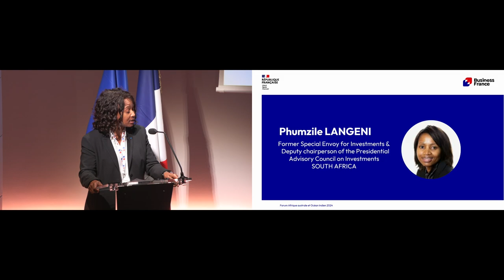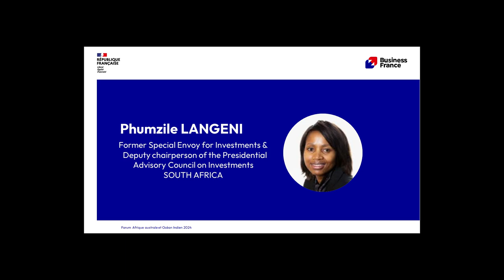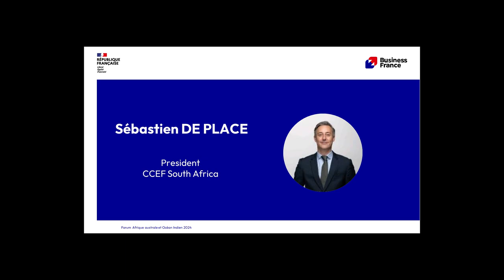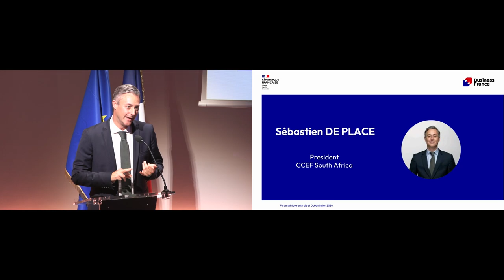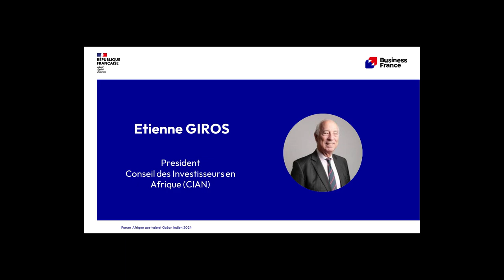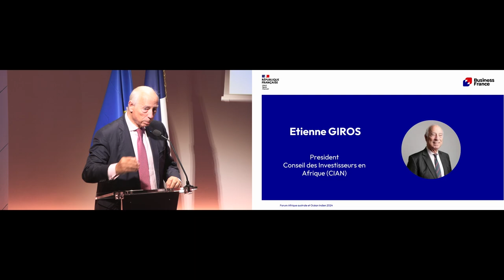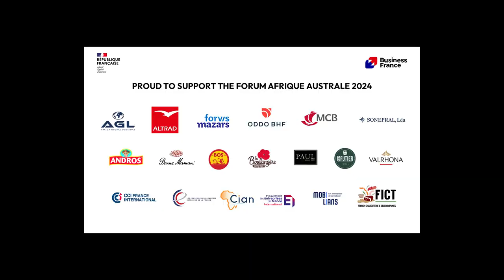Forum Afrique australe - Allocution de clôture | Business France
Le 26 juin 2024, Business France a organisé le Forum Afrique australe et Océan indien à Paris, en présence d’officiels, d’experts du marché, d’entreprises des 9 pays couverts et d’entreprises françaises.

Cet événement fut l’occasion de faire le point sur les opportunités présentes en Afrique du Sud, en Angola, au Botswana, à Madagascar, au Mozambique, en Namibie, en Zambie et au Zimbabwe pour les entreprises françaises, ainsi que faire un état des lieux de la situation économique actuelle.